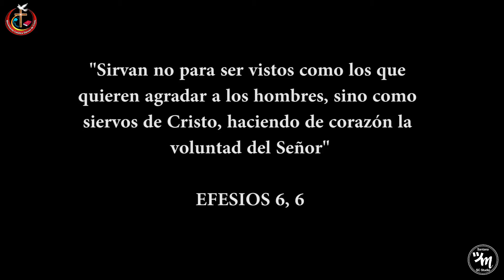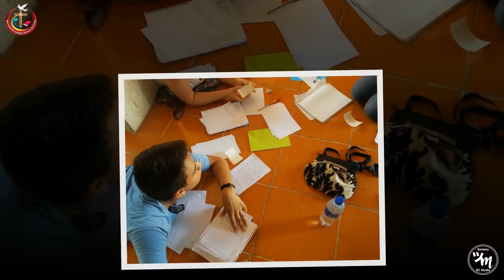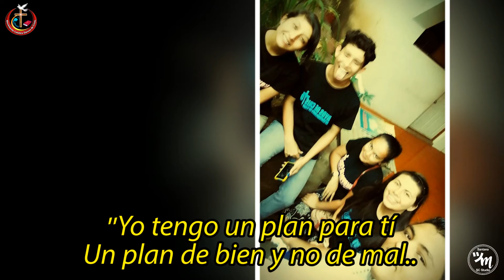Siervos de Cristo Ovejas Generación 2016 - 2017. Crecimiento II 01/2017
Siervos de Cristo Ovejas Generación 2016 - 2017. Crecimiento II 01/2017. Movimiento Católico Siervos de Cristo. Parroquia San Antonio de Padua, Ciudad de San Vicente.